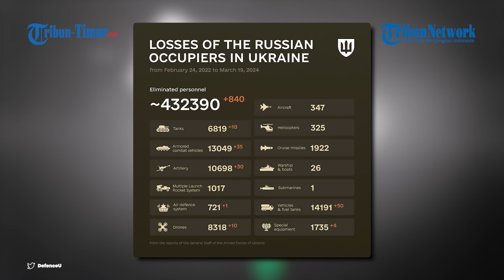UPDATE HARI KE-755 Rusia vs Ukraina, Rusia Hancurkan Pusat Kendali UAV Ukraina di Maksimilyanovka!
TRIBUN-TIMUR.COM - Update terbaru perang Rusia vs Ukraina hari ke-755,

00:00 Opening
00:20 Pasukan Khusus Rusia Andalkan Drone FPV dan Granat Anti-tank RPG 7 untuk Musnahkan Posisi Musuh
01:36 Awak Howitzer D-20 Pasukan Khusus Rusia Hancurkan Pusat Kendali UAV dan Awak Mortir Ukraina
03:00 UAV Seri Lancet Rusia Tabrak Brutal Kapal Patroli Ukraina di Kherson
04:17 Pusat Kendali UAV dan Sistem Pertahanan Udara Ukraina Dilumpuhkan Angkatan Udara Rusia!
05:51 Konsentrasi Infanteri Ukraina di Hutan Artemovks Diratakan ‘Soltnsepek’ Rusia!

Naskah: Memet Gunawan dan Nurul Arifah S. Torro
VP: Asrul

(TRIBUN-TIMUR.COM)